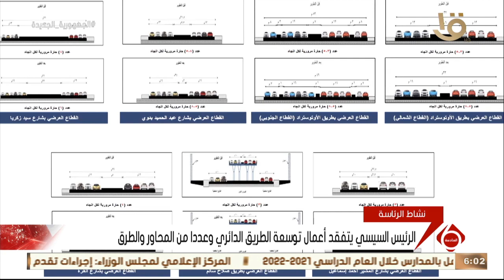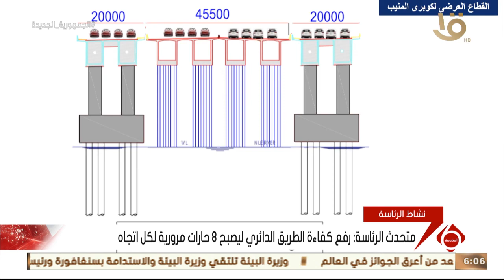نشرة السادسة| الرئيس السيسي يتفقد أعمال توسعة الطريق الدائري وعددا من المحاور والطرق